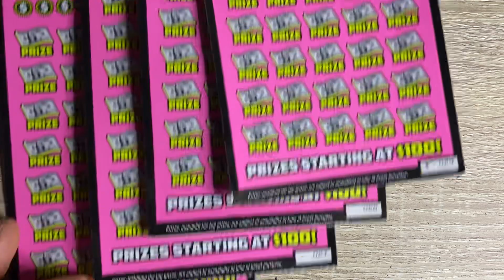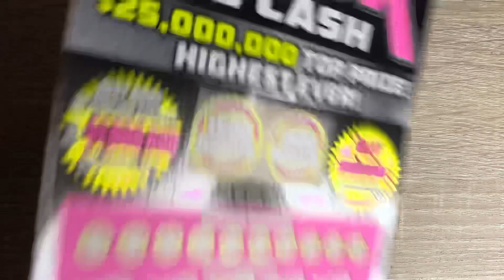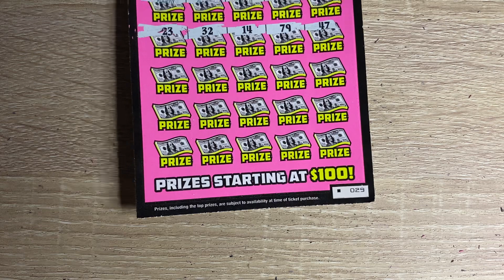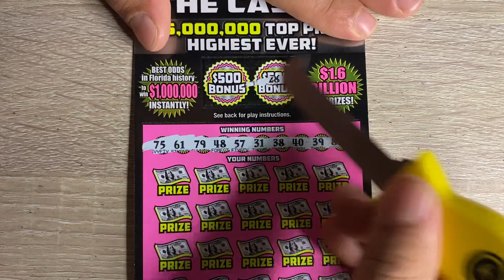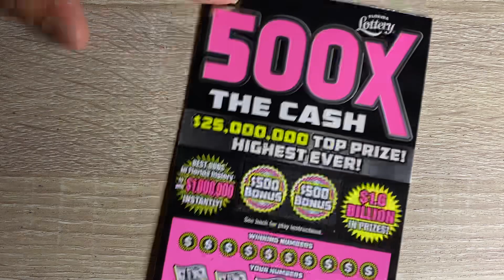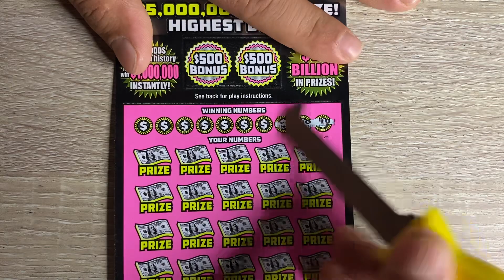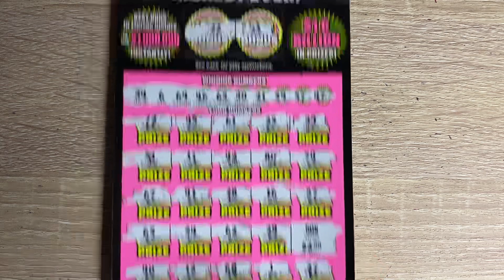🔥500X THE CASH (50X) symbol🔥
Good morning y’all we get smoked today!
Good luck!